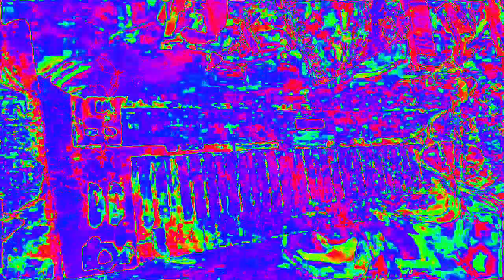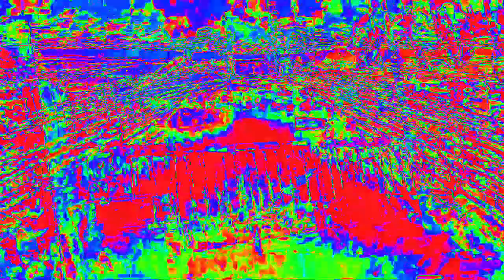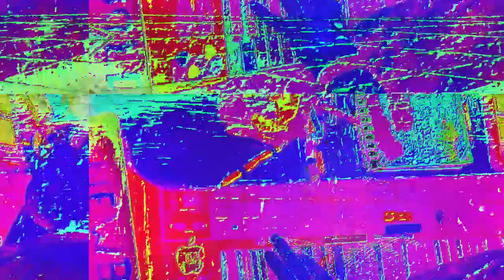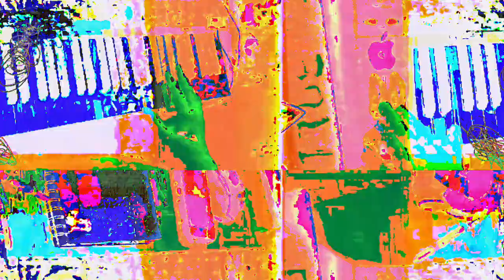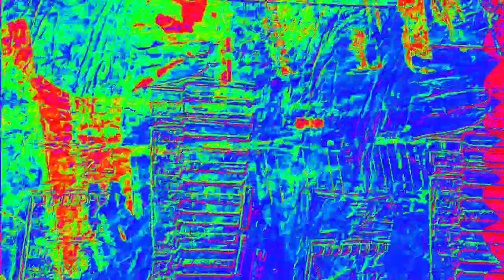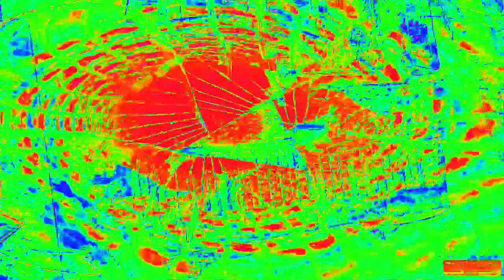Movie 23 02 18 17h37m39s 7:07 minute video performance mixes. *Photosensitivity Warning*